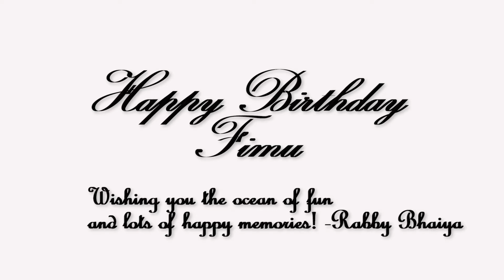Happy Birthday to Fima